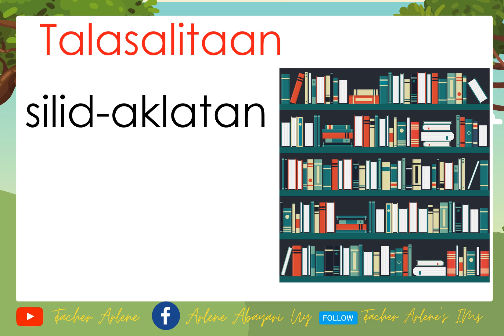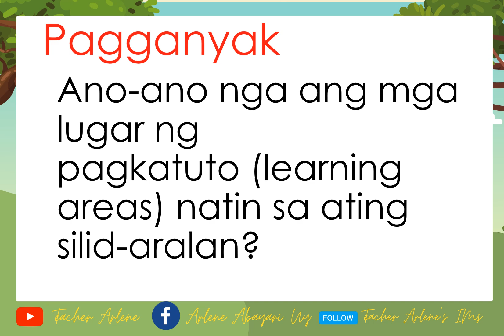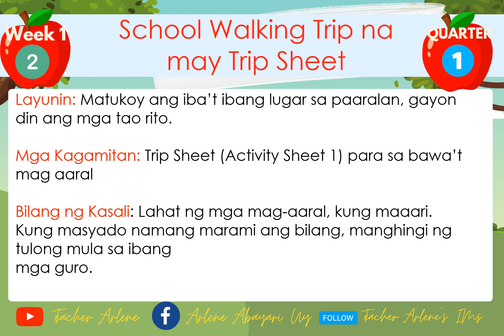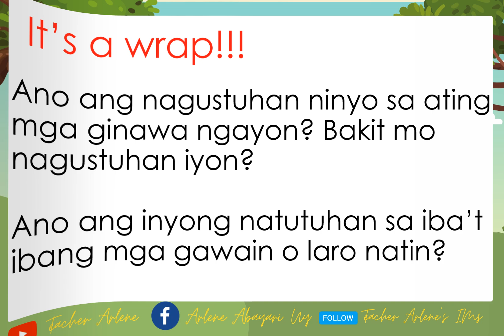Matatag Kinder Week 2 Day 1 Quarter 1 13 x 8 5 in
*EDITABLE PPT AVAILABLE from Kinder to Grade 6